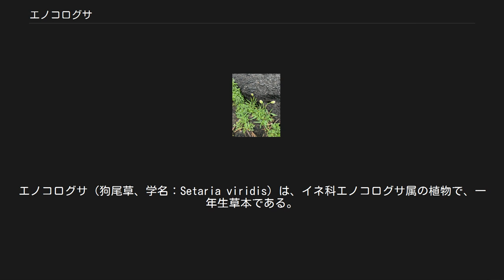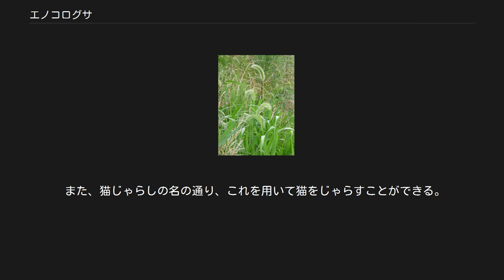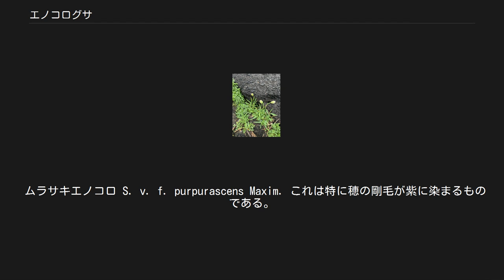エノコログサ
エノコログサ（狗尾草、学名：Setaria viridis）は、イネ科エノコログサ属の植物で、一年生草本である。
ブラシのように長い穂の形が独特な雑草である。
 夏から秋にかけてつける花穂が、犬の尾に似ていることから、犬っころ草（いぬっころくさ）が転じてエノコログサという呼称になったとされ、漢字でも「狗（犬）の尾の草」と表記する。
ネコジャラシ（猫じゃらし）の俗称は、花穂を猫の視界で振ると、猫がじゃれつくことから。
逆に猫をじゃらす、草状のものを「お遊び草」と呼ぶようになった。
穀物のアワ（粟）の原種とされ、交雑もよくおこる。
 全世界の温帯に分布する。
日本でも全土の日当たりのよい畑地、荒地に分布する。
縄文時代前半まではなく、日本にはアワ作とともにアワの雑草として伝わったものと推測される。
 草丈は40cm - 70 cmになる。
茎は細く、基部は少し地表を這い、節から根を下ろす。
夏には茎が立ち上がって伸び、先端に穂をつける。
 葉は匍匐茎にも花茎にも多数ついており、最大20 cm位、イネ科としてはやや幅広く、細長い楕円形、薄く、緑色でつやがない。
茎を包む葉鞘と、葉身の境目につく葉舌は退化して、その部分に毛だけが残る。
また、よく葉が裏表逆になっている。
葉の付け根でねじれて、裏側が上を向くもので、そのような葉では、上を向いた裏側の方が濃い緑でつやがあり、下を向いた表側の方が、裏のような様子になる。
 花序は円柱形で、一面に花がつき、多数の毛が突き出すので、外見はブラシ状になる。
イヌビエなどの穂から出る毛は、小穂を包む鱗片（穎）の先端から伸びる芒であるが、エノコログサの場合、この毛は芒ではなく、小穂の柄から生じる長い突起である。
 現在は、一般的に食用としては認識されてはいないが、アワ（粟）の原種であるので食用に使える。
基本的に穀物であるので、粟やほかの穀物同様、種子の部分を脱穀・脱稃して食用とする。
近代以前の農村では、飢饉の際にカラスムギなどと共にこれを食用としたこともあった。
オオエノコロは粟の遺伝子が流入しているので食用に供しやすい。
 食用とする場合、エノコログサは脱粒しやすいのではたきなどで叩き落としざるで受けるのがよい。
脱穀したのちすり鉢ですりつぶし、水選する。
食べるときはアワと同様、粒のままでも製粉しても食べられる。
 また、猫じゃらしの名の通り、これを用いて猫をじゃらすことができる。
 海浜適応型変種のハマエノコロ エノコログサはさまざまな所に生え、そのためもあってか種内変異が多い。
 ハマエノコロ S. v. var. pachystachys （Fr. et Sav.） 海岸に生える型。
違いとしては、背が低く、比較的よく地表を這うこと、茎や葉が短く硬いこと、それに、穂が短くほとんど楕円形で、小穂が密で毛が長く、そのために穂の外見がかなり異なる点が挙げられる。
ただし、内陸に入ると次第に普通の型に移行する。
 ムラサキエノコロ S. v. f. purpurascens Maxim. これは特に穂の剛毛が紫に染まるものである。